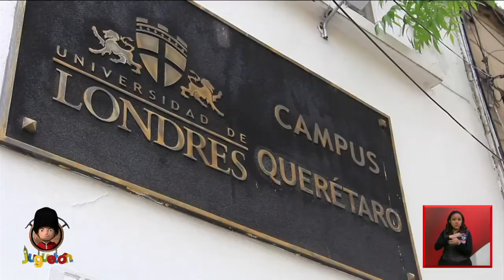Estudiantes de la Universidad de Londres nuevamente se unen a Juguetón. | Juguetón Azteca